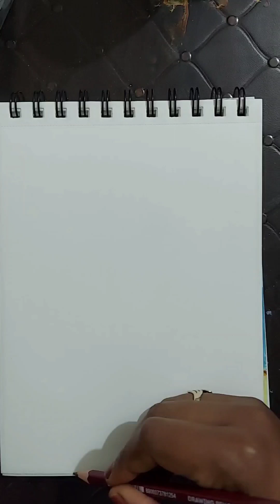Painting Lotus Flower Painting tutorial for beginners step by step @Artsbydeeksha